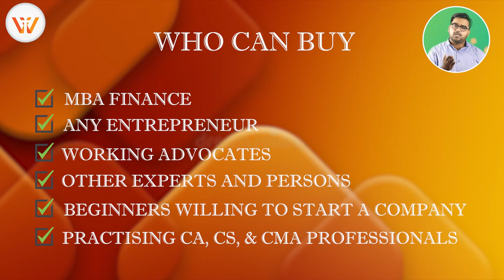Company Incorporation by Rahul Sharma ( Company Law Expert )